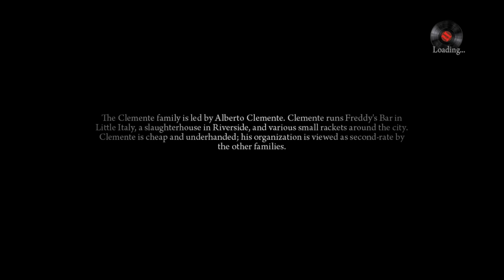Mafia II Definitive Edition Part 2